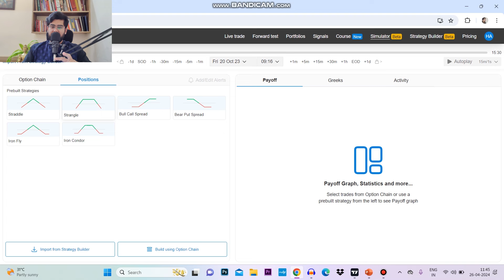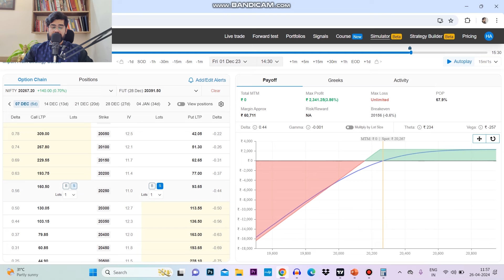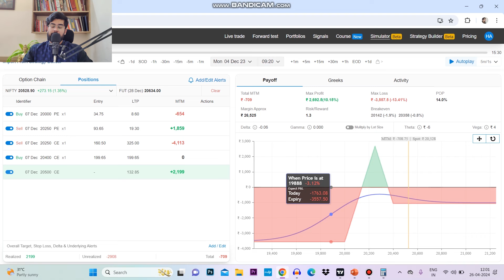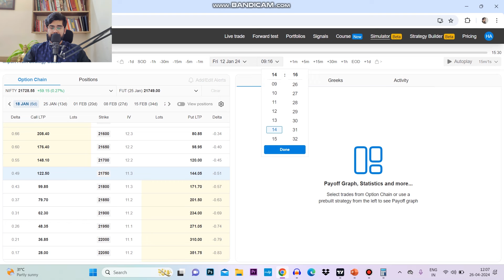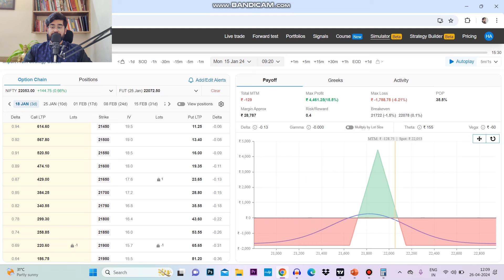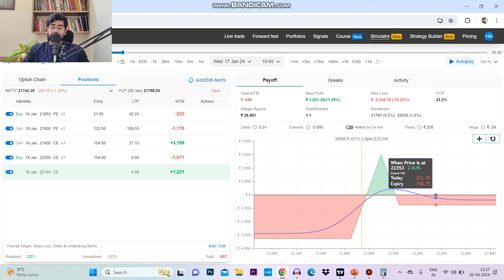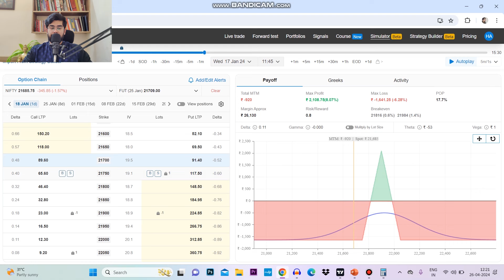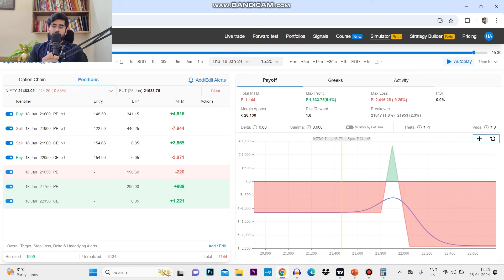Iron Fly Adjustments In Worst Weeks || English Subtitle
Algo Test Link:
Link For ALGOTEST (Backtesting software + Live Algo trading software)  :

Quantman Link: (Algo Trading + Backtesting Software)